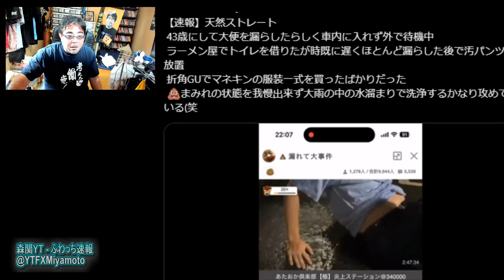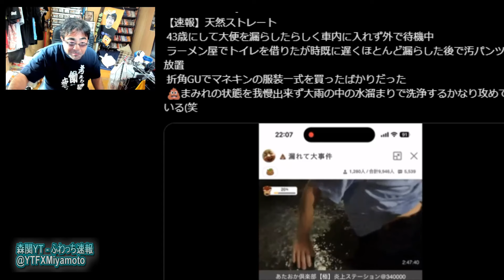天然ストレート、う〇こを漏らす よっさんニュース